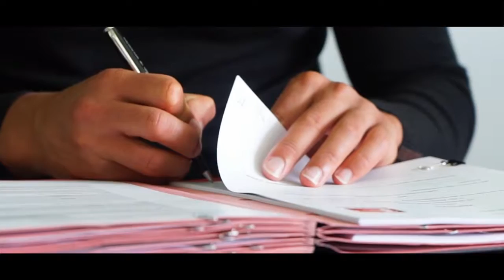MTP on the road #03 - Transfer Jeffrey Bruma naar VfL Wolfsburg